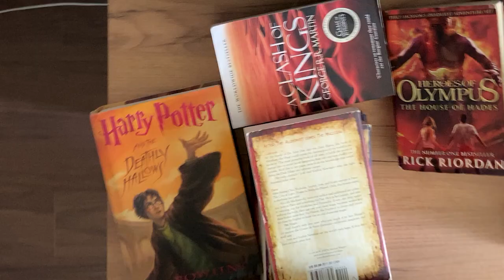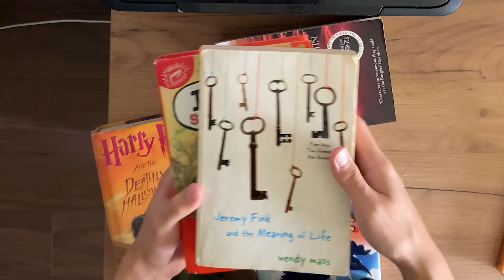You ever imagine something that might not happen?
M xlmro Mqqe hmwettiev. M omrhe wygo. M hmh wsqixlmrk M vikvixxih ciwxivhec fyx mho lsa xs jiip efsyx mx. Ws qygl yrgivxemrxc.

Ignore what you can't change and have the courage to change what you can change.
- Barry Allen's mom :D
I like superheroes. Nightwing and flash are my favorites. Spider-man as well for marvel.